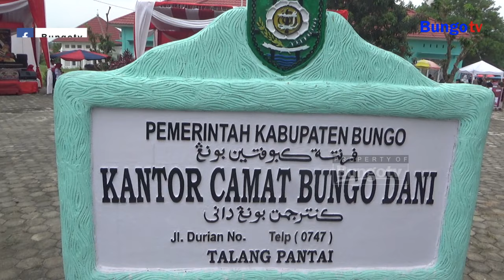KABAR JAMBI - DRUM BAND MIS AL FALAH MERIAHKAN PAWAI PEMBANGUNAN TINGKAT KECAMATAN